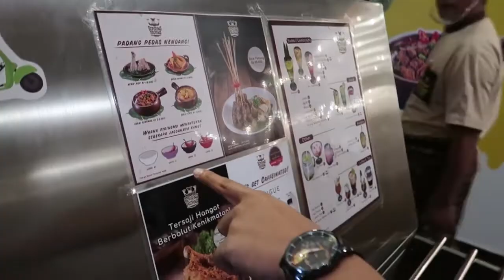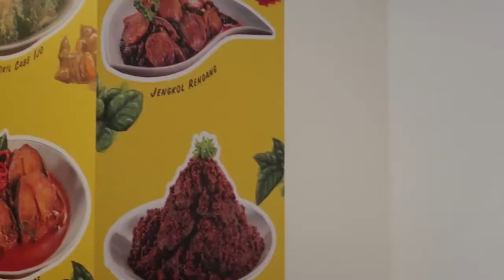tanboy kun MUKBANG NASI PADANG LEVEL 3